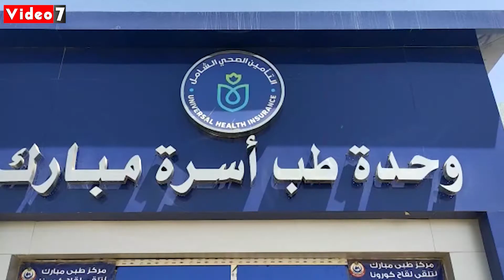كيف تحصل على لقاح كورونا فى السويس.. خطوات تحديد المواعد والمكان